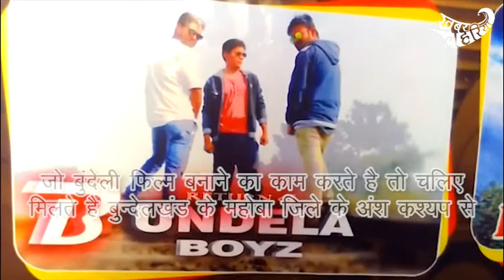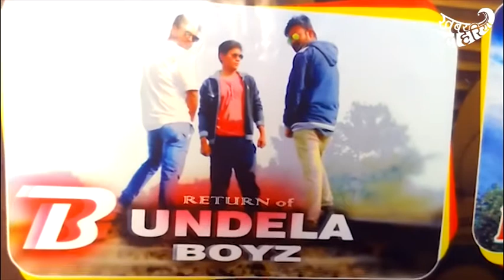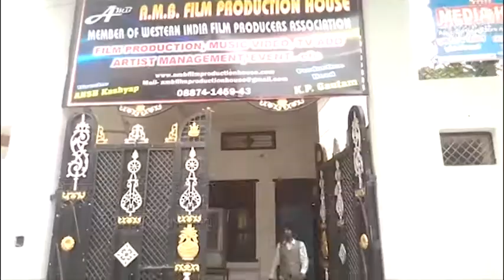अरे, हमारी अपनी बुंदेली भाषा में फिल्मे बनाते हैं, मिलिए लोकल हीरो महोबा के अंश कश्यप से